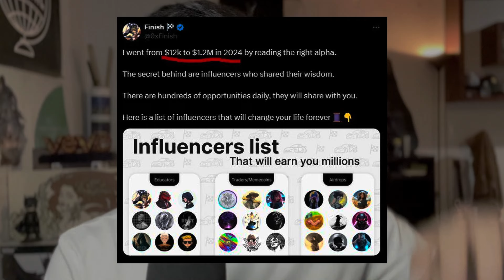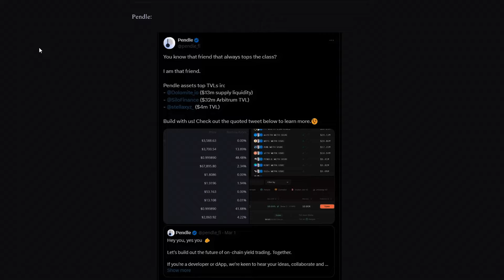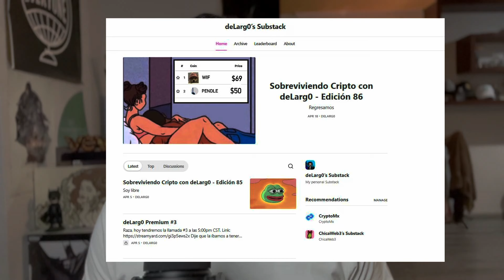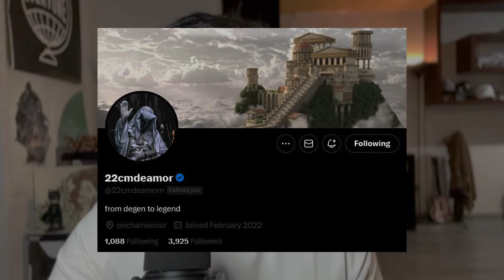Cómo Encontrar Gemas 100x En Cripto (Método REVELADO)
Mi estrategia para que explotes tu portafolio con información alfa y realmente encuentres gemas 100x

0:00: Estrategia de Búsqueda
1:43: PASO 1: Filtrar
5:13 PASO 2: Tiempo
8:25 PASO 3: De donde viene mi Info
10:50 Mi Newsletter
11:44: PASO 4: Donde Buscar
13:30 PASO 5: A quien Seguir
15:00 No puedes confiar en Nadie
15:37: Conclusiones

Apoya al canal:

🛹 ETH Address: 0xdA37b39FA2213e48d3328df7e2D80bAD94dbC282

deLarg0 es contenido social creado únicamente con fines de entretenimiento.
Todas las opiniones expresadas por el anfitrión, invitados y oyentes no deben interpretarse como asesoramiento financiero. Las opiniones expresadas por los invitados y anfitrión no reflejan las opiniones de la emisora. Se anima a los oyentes a realizar su propia investigación.